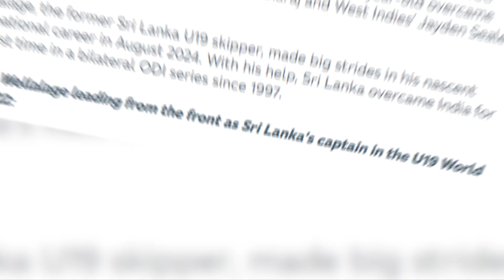হঠাৎ ভারতকে কাঁপানো কে এই লঙ্কান ক্রিকেটার? | Tubelight Media